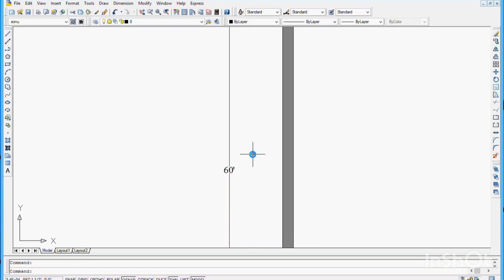30x60north facing plan#houseplan home ghar ka naksha